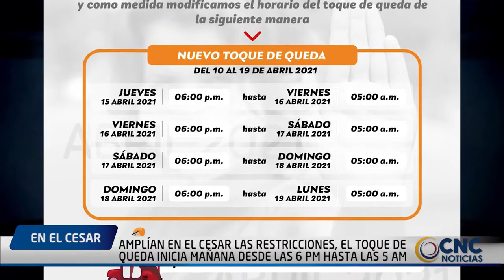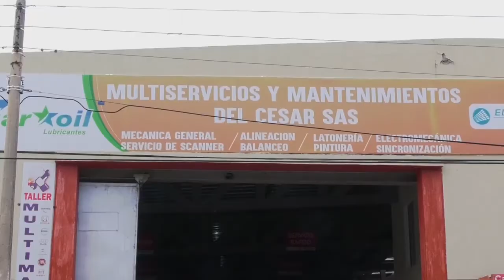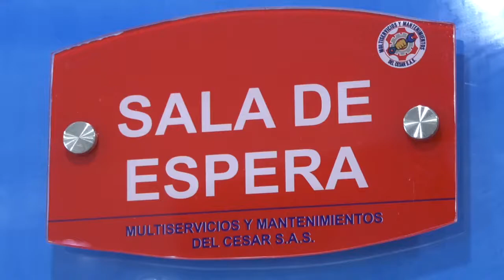AMPLÍAN EN EL CESAR LAS RESTRICCIONES, EL TOQUE DE QUEDA INICIA MAÑANA DESDE LAS 6 PM HASTA LAS 5 AM